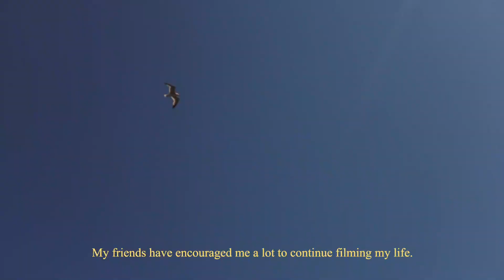not the summer i expected.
Let's see where this brings me.